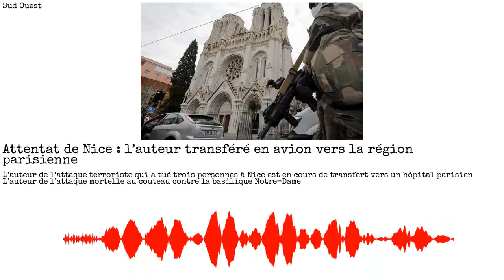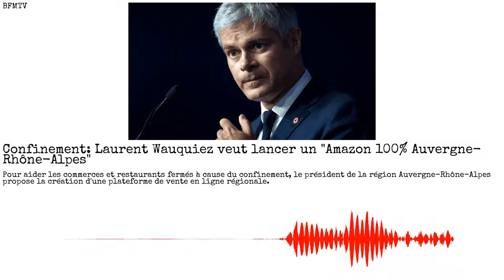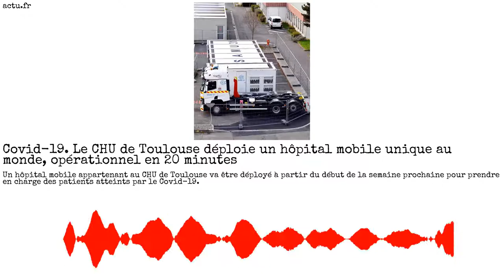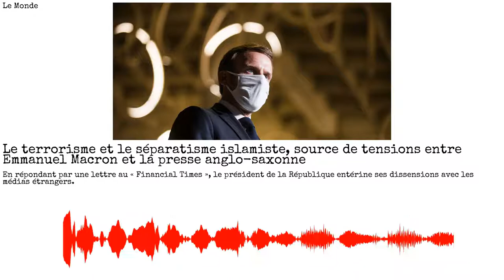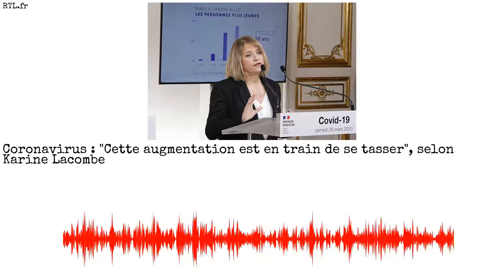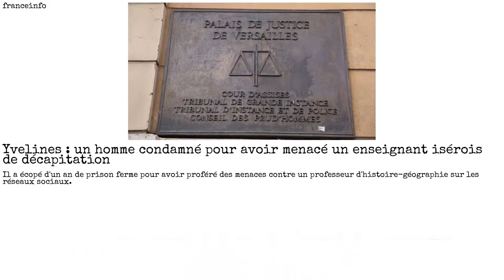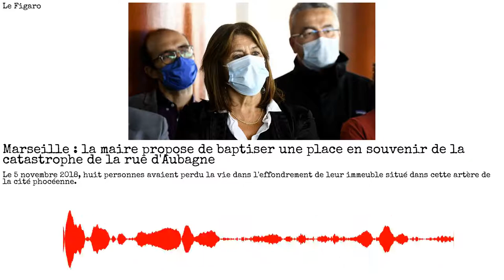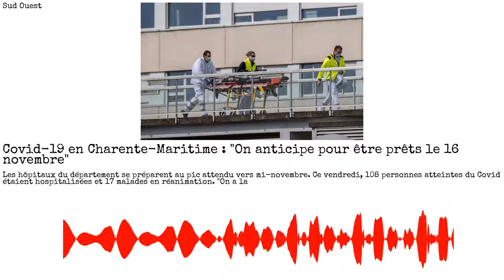Olivier Véran, Samuel Paty, Loups gris, président Erdogan, Wauquiez, AmazonLa presse du 07/11/2020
Source(s) :
00:00 - Intro
00:01 - Sud Ouest
00:15 - Le Journal du dimanche
00:31 - franceinfo
00:49 - LCI
01:13 - France Bleu
01:30 - Le Parisien
01:46 - 20 Minutes
01:57 - Libération
02:10 - BFMTV
02:24 - Le Figaro
02:38 - actu.fr
02:55 - RTL.fr
03:10 - franceinfo
03:30 - 20 Minutes
03:43 - Le Parisien
03:57 - Le Monde
04:08 - Sud Ouest
04:24 - Lorraine Actu
04:40 - Le Figaro
04:55 - Franceinfo
05:14 - Le Monde
05:29 - Franceinfo
05:43 - Le Monde
05:58 - Sud Ouest
06:16 - Europe 1
06:25 - Le Parisien
06:35 - Le Figaro
06:44 - 20 Minutes
06:57 - RTL.fr
07:15 - Le Monde
07:25 - 20 Minutes
07:40 - 20 Minutes
07:56 - Le Parisien
08:07 - Le Monde
08:19 - BFMTV
08:36 - Sud Ouest
08:51 - RTL.fr
09:04 - franceinfo
09:20 - Le Figaro
09:32 - 20 Minutes
09:50 - Le Parisien
10:07 - Sud Ouest
10:24 - actu.fr
10:39 - Le Monde
10:54 - BFMTV
11:07 - Le Figaro
11:37 - LCI
11:50 - 20 Minutes
12:05 - Le Parisien
12:21 - actu.fr
12:40 - Sud Ouest